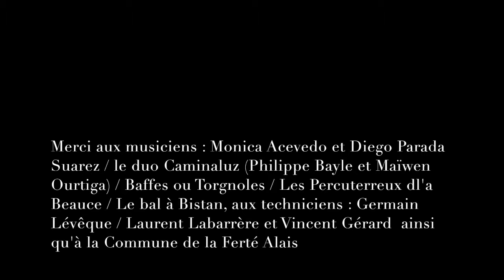Lezarts urbains 2019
Une journée musicale organisée par l'association Au Sud Du Nord dans les bars de la Ferté Alais, petite commune de l'Essonne, avec les musiciens : Monica Acevedo et Diego Parada Suarez / Philippe Bayle et Maîwen Ourtiga / Les groupes Baffes ou Torgnoles / Les Percuterreux dl'a beauce et Le bal à Bistan